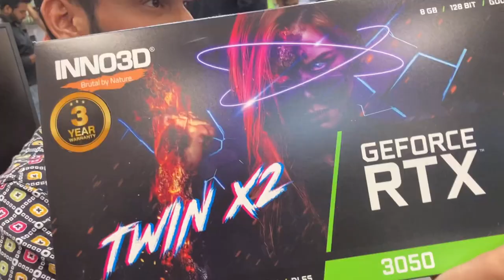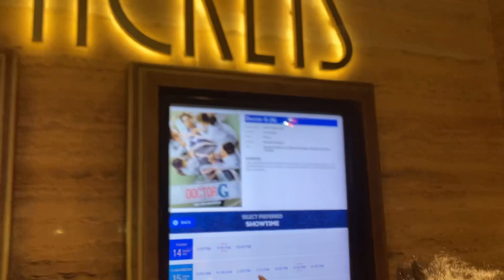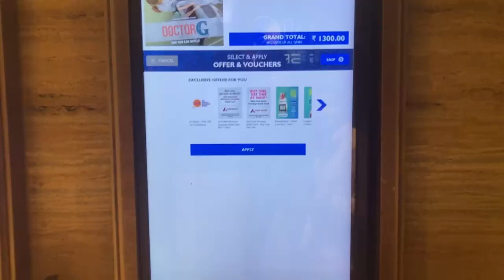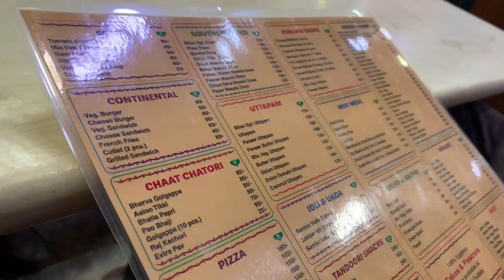Vlog:-42 || 145000 💰 etna mehenga pc 🔥😱 *No clickbait* 😜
Etna mahanga pc 🔥 for gaming setup 🔥❤️ || Naveen Yadav Vlogs ❤️

LIKE || SHARE || COMMMENT ❤️🙂|| LOVE ❤️🥰